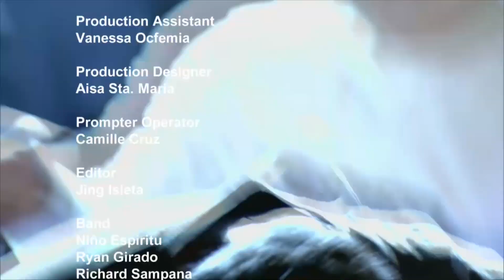Inigo's Playground | Digital Concert